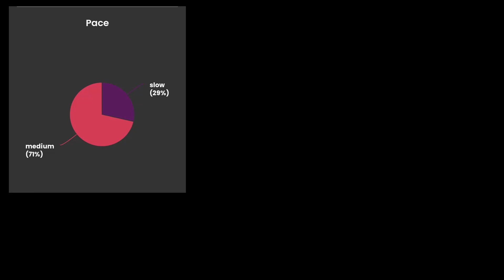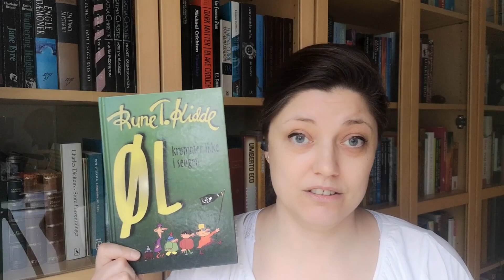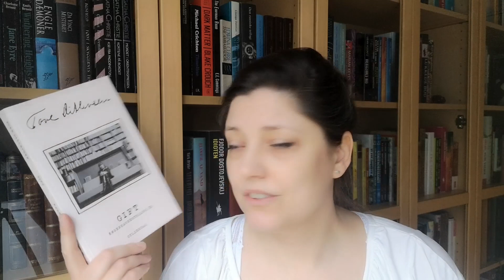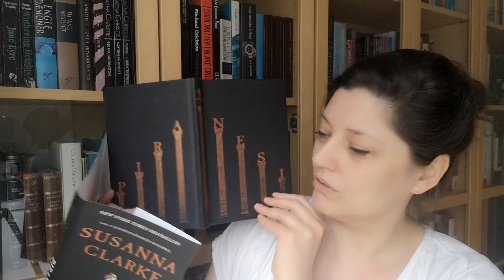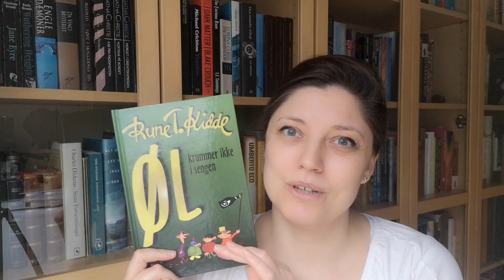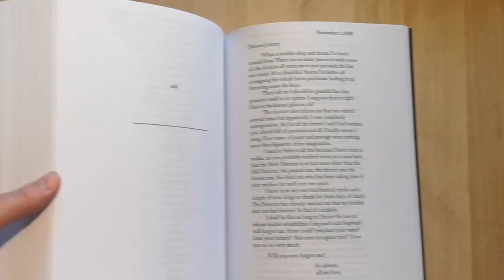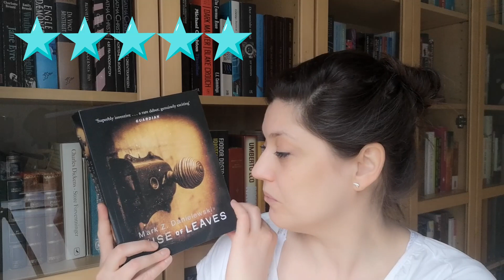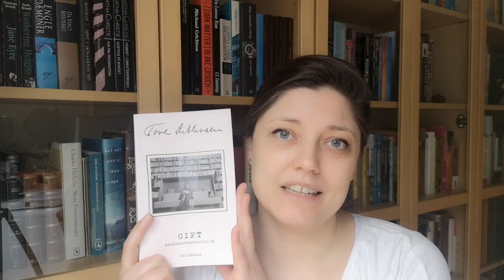Januar highlights og læsestatestik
Hvordan har jeg læst i januar. Hvilke bøger var bedst? Hvilke var dårligst? Nåede jeg nogle af mine mål og hvordan skilte januar sig ud fra min gennemsnitlige læsning.

Rating brugt i videoen:
1. Dårlig
2. OK
3. God
4. Rigtig god
5. Fantastisk

Bobos bøger: Boganmeldelser og boganbefalinger fra en dansk booktuber. God Læselyst!